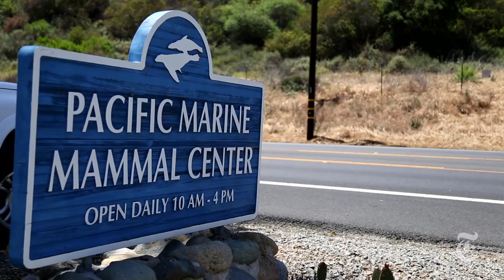A Second Chance for Sea Lions in California | The New York Times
An epidemic of starvation struck Southern California's baby sea lions last February. Although some have died, the Pacific Marine Mammal Center is nursing many of them back to health.

in order to embed this video